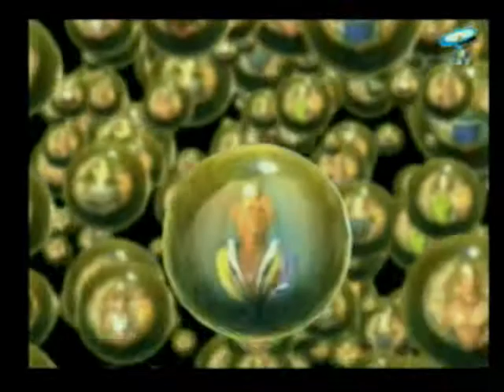Final Fantasy X - Ballroom Blitz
Actually one of the last music videos I've made. Enjoy!